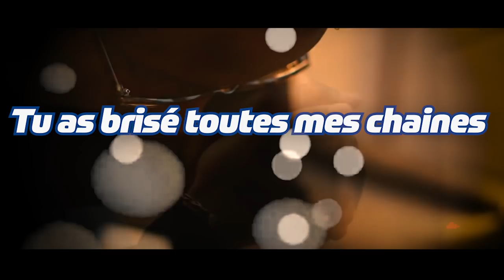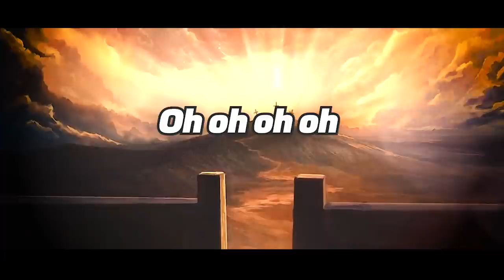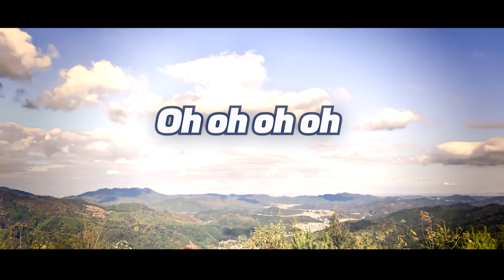Abba Père - Pasteur Mohammed SANOGO | Nouveau Single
Le nouveau single du Pasteur Mohammed Sanogo est maintenant disponible.

Titre: Abba Père
Auteur/Compositeur/Chanteur : Pasteur Mohammed SANOGO

Célébrons notre père célèste Dieu
Mais aussi nos papas sur la terre sans qui nous ne serions pas ce que nous sommes aujourd’hui .

Parole / Lyrics

Abba – Père / Father

Couplet / Verse

Tu as effacé tous mes péchés
You wiped away my sins

Par l’œuvre de Ton sang à la croix
When You shed Your blood on the cross

Tu as brisé toutes mes chaines
And You broke off all my chains

Par la puissance de Ton Nom
By the power of Your Name

Mais au-delà de mes attentes
But beyond my expectations

Tu as changé ma vie
You transformed my life

Et Tu as fais de moi Ton fils bien-aimé
And have made me Your beloved Son

Et au-delà de mes attentes
And beyond my expectations

Tu m’as donné Ton Esprit

You gave me Your Spirit

Qui crie en moi : Abba Père
That cries out: ABBA

Refrain / Chorus
Abba Père
Abba Father

Et moi je crie: Père, mon Père
I cry out: Father, my Father

Oui je t'appelle : Père, mon Père
Yeah I call You: Father, my Father

Oui je T'invoque Père
I invoke You Father

Oui je T'appelle mon Père
I call You my Father

Oui je crie à Toi Père
Cry out to You Father

Je parle à Toi mon Père
I talk to my Father

Le Dieu qui a fait le ciel
The God that made heaven

C'est Lui qui est mon Père
He is my Father

Celui qui m'a sauvé
He that saved me

À tous ceux qui ont reçu la Parole
But as many as received Him,

Elle a donné le pouvoir de devenir enfants de Dieu
To them gave He power to become the sons of God

Et je t'ai reçu dans ma vie
I received You in my life

Je suis aujourd'hui
Fils de Dieu
And today, I'm a son of God

Et avec les élus
And with the elects

L'ensemble des fils, des filles du Seigneur
All the sons and daughters of the Lord

Nous voulons crier
We wanna cry out

Le cri des fils
The sons' cry

Qui appartiennent au Père
Sons unto the Father

Je crie à Toi Père
I cry out Father

Toi qui réponds à mes besoins
You Who sees to my needs

Mon Pere (x4)
Father

C'est Lui qui a fait (le ciel ) C'est mon Père
He made the heaven
He's my Father

Qui a fait la terre
And made the earth

Vois-tu toutes ces mers
Do you see the seas

Ces océans à l'infini
How immense they are

Celui qui a fait cela mon Père
My Father made all these (Father)

Mon Père
My Father

C'est Lui qui me garde
He watches over me

_Père
Father_

Il protège ma vie
He protects my life

Ma source de vie
The source of my life

Mon Père (x4)
My Father

Tu es mon Père (x3)
You are my Father

Tu es mon Papa
You are my daddy